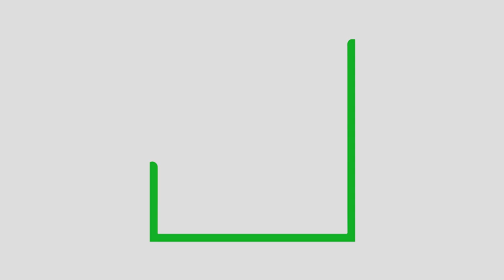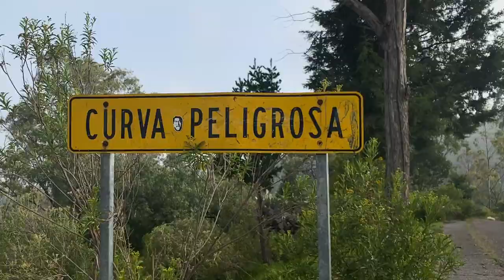¡LOS HUSKIES SE QUEDAN CALVOS! (TEMPORADA DE MUDA)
¿Por qué el Husky tira tanto pelo? TENEMOS LA RESPUESTA